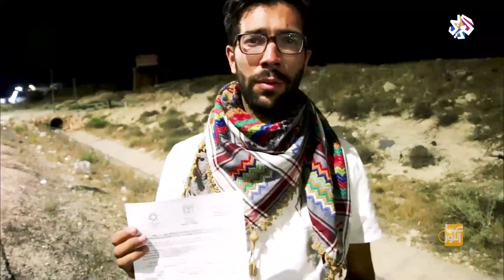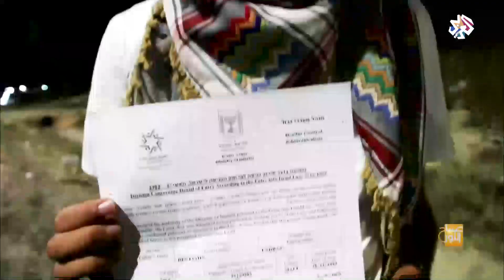صباح النور│بنجامين لادرا .. من السويد غلى فلسطين مشيا على الأقدام